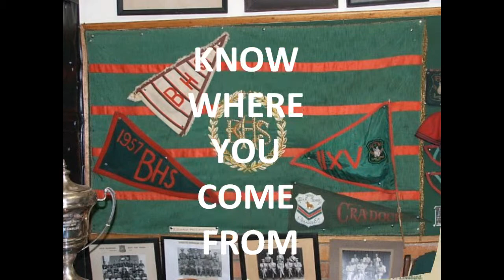Cradock High School 1st XV Rugby Presentation 2012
Every year Cradock High School's 1st rugby team are presented to the rest of the school,this video was the intro to their presentation.